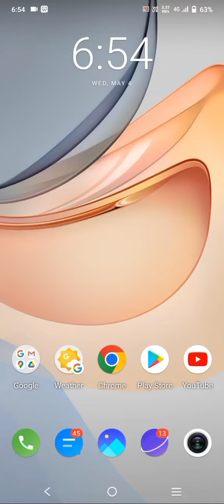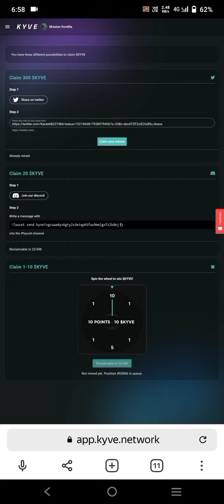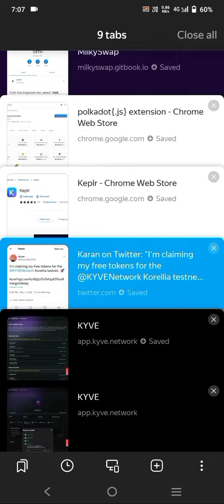New kyve testnet live | 200$ to 500$ easily profit | full explain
Must join Big profit soon Don't Miss 🔥🔥

My Wallet Address = kyve1vgcuaa4ys6gty2v3etqyk5fau9melgsfzlkdej